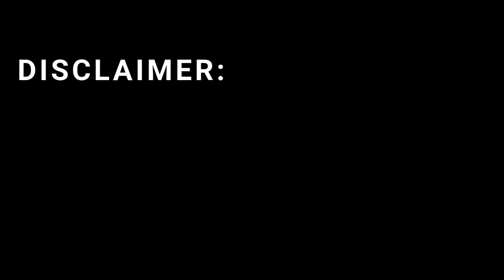Israel’s Next-Gen Defense Systems Set for 2026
Israel is preparing to unveil a new generation of defense systems by 2026 — from advanced laser interception to AI-driven vehicles and cutting-edge drones. In this video, we break down ten revolutionary platforms that represent Israel’s future in defense innovation. Discover how these systems are changing global standards for security, intelligence, and precision.
Join us as we explore next-generation technology like the Iron Beam, Carmel AFV, Arrow 4, and more — all designed to redefine how nations protect their skies, seas, and borders in the modern age.

Stay until the end to see which of these systems could become the backbone of Israel’s defense strategy for years to come.